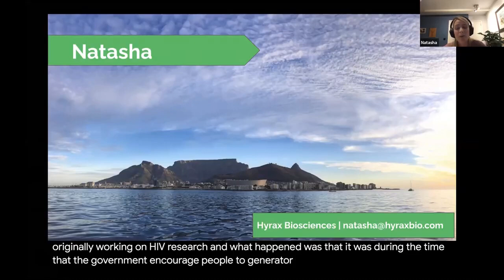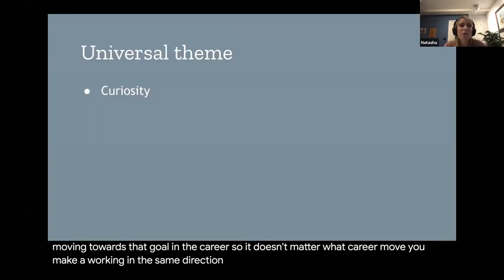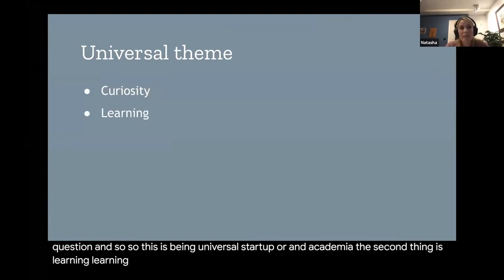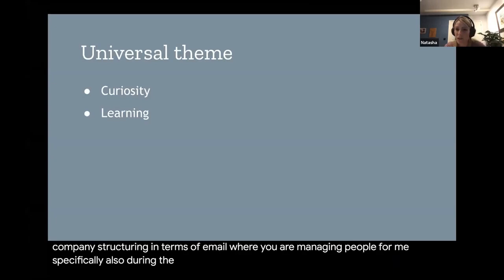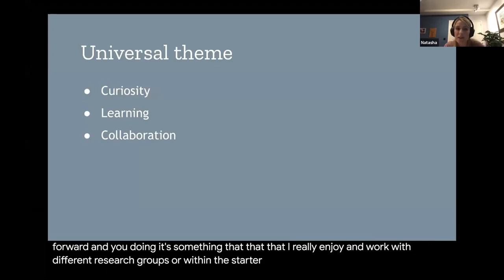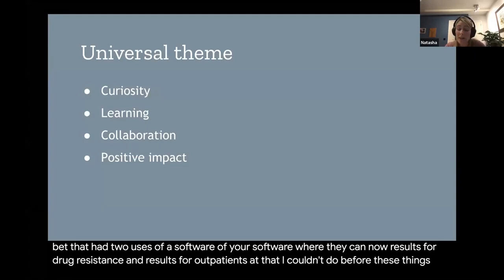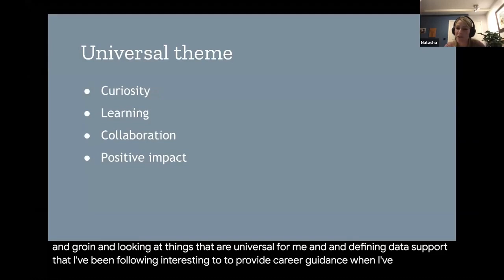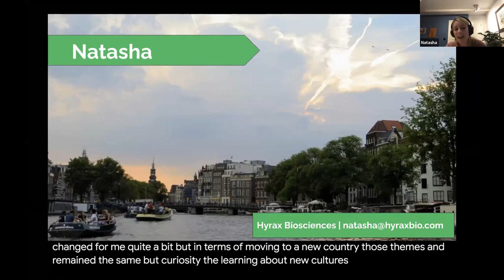Universal themes in Academia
This is an intro by OLS2 to Universal themes in Academia. The Open Life Science (OLS) program is a mentoring & training program for Open Science ambassadors.

We encourage further translation in other languages beyond English. We welcome all contributions to improve this project, especially first-timers. To find out how you can contribute, visit this page:

All materials/videos/transcripts can be reused with attribution.